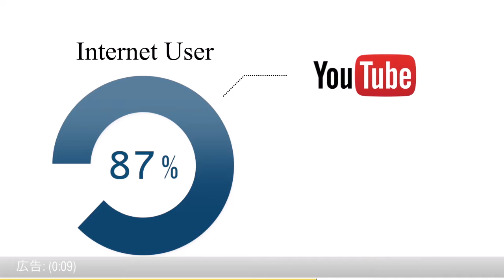ロボット掃除機 スカウトScout RX1 トルネオロボ ルンバと比較！週刊日経トレンディ2014.9.29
【無料で公開！高額プレゼントも！】
何もできない素人がスマホ１台　１日たった５分で不労所得！
小・中学生でも年収数百万超え！　努力や苦労は必要ありません！
速攻で収入可能！！　稼ぐ方法全て無料で公開！！

Nikkei Business Publications,lnc
ルンバに強力なライバル現る！